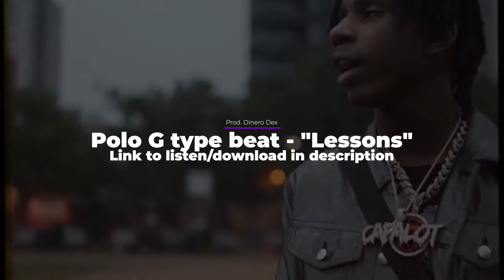[FREE] Polo G Type Beat -"Lessons" | Free Type Beat 2020 | Trap Instrumental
*Free for non-profit use on Soundcloud and YouTube, must credit me (prod. by Dinero Dex)*
polog
polo g
hollywood
battle cry
finer things
polo g ft lil tjay
polo g x lil tjay type beat
lil baby type beat
gunna
young thug
trap instrumental
trap beat
pop out
deep wounds
lil tjay ruhtless
lil tjay fn
F.N
lil tjay F.N
polo g type beat 2020
lil tjay 2020
lil tjay type beat 2020
roddy ricch
roddy ricch the box
roddy ricch sad
roddy ricch type beat
the box
the box tiktok
polo g the goat
polo g 21
polo g martin & gina
polo g ft juice wrld
lil tjay move on